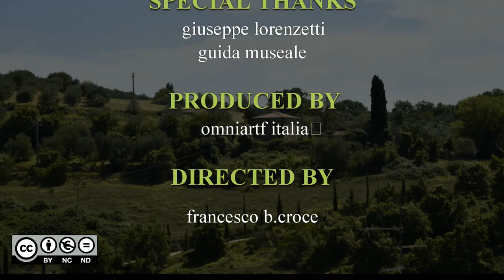BORGHI D'ITALIA - PETROIO E MUSEO DELLA TERRACOTTA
in visita a petroio ed al suo museo della terracotta